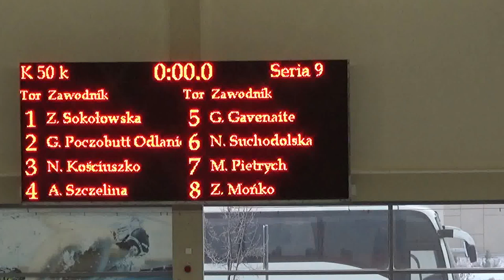Gabrysia i Magda 50m klasyk 6 12 2014 Suwałki